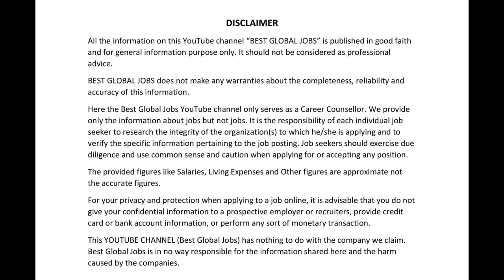Jobs in Cuba | Cuba Work Visa | Salaries in Cuba | Foreign Jobs in Tamil | Jobs Abroad | Vacancies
Hi Job Seekers
***Job Portal details are given in the video for your reference, you can use the job websites to apply directly***
Greetings from Best Global Jobs! Perfect place to know consolidated job opportunities in foreign countries.
In this video, we have covered the basics and job opportunities in Cuba and Havana. The details are as follows
Interesting Facts about Cuba & why it suits Indians and other immigrants?
Where is actually Cuba located?
Total Population of Cuba including foreign immigrants.
Total Area of Cuba.
Official Languages of Cuba and English Speaking Population details.
Climate conditions of Cuba and Havana and how it suits Indians and other foreigners.
Official Currencies and Currencies used in Cuba.
Capital city job details of Cuba.
Types of Work-related Visas in Cuba and Havana for Indians and other nationals.
Economy and Key Industry details in Cuba.
Living expense details are given about Cuba and Havana.
Current Job opportunities in Cuba and Havana with salary details given.
Please watch the video without skipping so that you can get a good idea about Cuba and Havana and its current job opportunities.